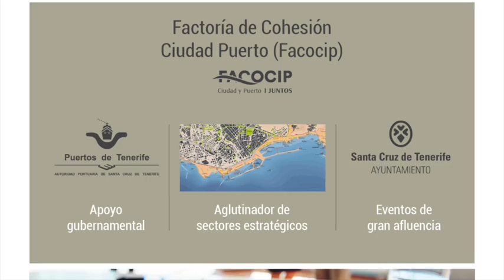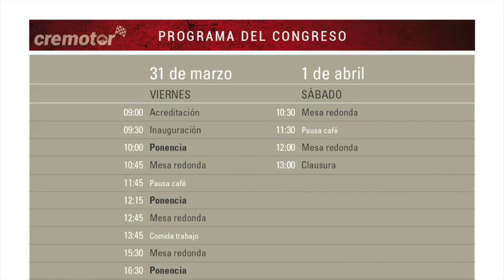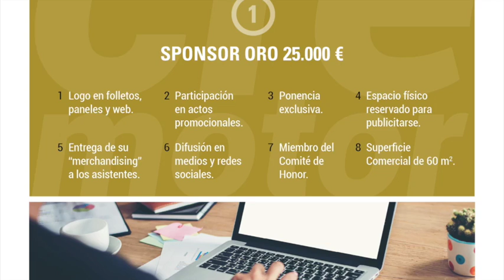Cremotor Canarias: feria + congreso del motor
Santa Cruz de Tenerife acogerá la feria más congreso regional del motor más grande de Canarias: Cremotor. Será del 31 de marzo al 2 de abril en la Dársena de los Llanos, frente al Cabildo Insular, a dos minutos caminando del centro de la capital. El acceso a la exposición será gratuito y permanecerá abierto para todos los públicos, con actividades infantiles, música y otras atracciones. ¿Quieres exponer?